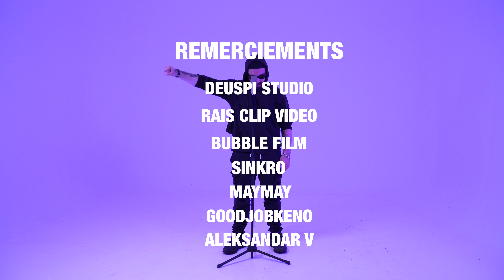SINKRO | WEST CAUZ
Follow SINKRO